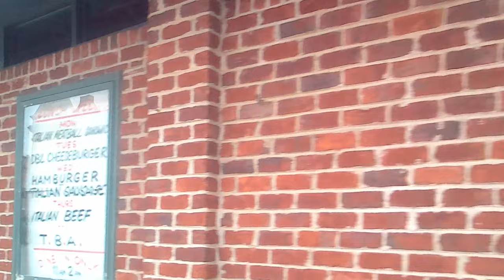Restaurant 05, Double Play Saloon, No Knuckleheads, Blue Island IL 20230309 153338A 4K30p 11s 7C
Please donate with PayPal (I'm homeless, doing this for nothing, but hope.)
Description: Double Play Saloon, bar and grill.
Camera Mount: Bike. Taken at 13011 Western Ave, Blue Island, IL.

Speed, Correction and Stabilization:
ProDAD:
ReSpeedr 1.0